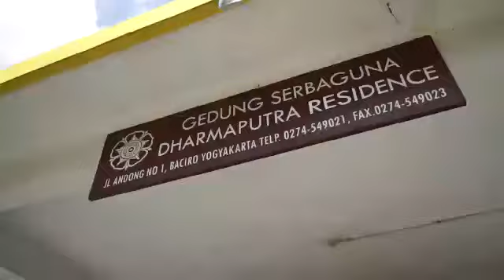Bootcamp Gerakan Nasional 1000 Startup Digital - Yogyakarta (Third Wave)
Bootcamp Gerakan Nasional 1000 Startup Digital adalah sesi terakhir dari program pra-inkubasi Gerakan Nasional 1000 Startup Digital, startup-startup terpilih dari sesi bootcamp ini nantinya akan mengikuti program inkubasi dengan Innovative Academy selama kurang lebih 18 bulan. Dalam sesi ini, dibantu dengan lebih dari 15 mentor industri berpengalaman, startup diwajibkan untuk mematangkan rencana produk dan bisnis mereka.

Program pra-inkubasi ini ditutup dengan final pitching dari 13 startup yang bertahan dari lebih dari 800 pendaftar di fase Ignition.